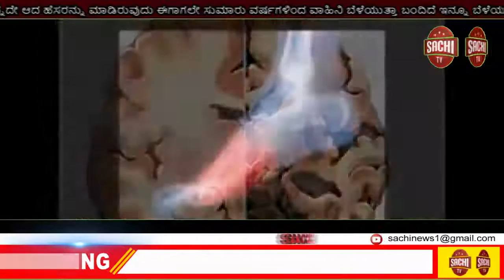ಗ್ಲಾನ್ಸ್ನಿಂದ ಇದೇ ಮೊದಲ ಬಾರಿಗೆ ರೊಪೋಸೋ ವೇದಿಕೆಯಲ್ಲಿ ಆರಂಭ, sachi tv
ರೊಪೋಸೋದಲ್ಲಿ ಡ್ಯಾನಿಶ್ ಸೇಠ್ ಕ್ರಿಕೆಟೇನ್ಮೆಂಟ್ ಸರಣಿ

ಗ್ಲಾನ್ಸ್ನಿಂದ ಇದೇ ಮೊದಲ ಬಾರಿಗೆ ರೊಪೋಸೋ ವೇದಿಕೆಯಲ್ಲಿ ಆರಂಭ

ಬೆಂಗಳೂರು: ಗ್ಲಾನ್ಸ್ ತನ್ನ ಮೊದಲ ಇಂಟಲೆಕ್ಚುವಲ್ ಪ್ರಾಪರ್ಟಿ (IP) ಸರಣಿಯಾದ ``ಡ್ಯಾನಿಷ್ ಕಿ ಗೂಗ್ಲಿ’’ಯನ್ನು ರೊಪೋಸೋದಲ್ಲಿ ಬಿಡುಗಡೆ ಮಾಡಿದೆ. ಈ ಐಪಿ ಸರಣಿಯಲ್ಲಿ ಸ್ಟಾಂಡ್-ಅಪ್ ಹಾಸ್ಯಗಾರ, ಟಿವಿ ನಿರೂಪಕ, ರೇಡಿಯೋ ಜಾಕಿ, ನಟ ಮತ್ತು ಲೇಖಕ ಡ್ಯಾನಿಶ್ ಸೇಠ್ ಮುಖ್ಯ ಭೂಮಿಕೆಯಲ್ಲಿ ಇರುತ್ತಾರೆ. ಕ್ರಿಕೆಟ್ ಮತ್ತು ಮನೋರಂಜನೆಯನ್ನು ಒಟ್ಟಿಗೆ ತರುವ ನಿಟ್ಟಿನಲ್ಲಿ ಕ್ರಿಕೆಟ್ ಆಟಗಾರರು, ಕ್ರೀಡಾಂಗಣದ ಒಳಗೆ ಮತ್ತು ಹೊರಗೆ ಅವರ ಸಾಧನೆ, ತಂಡಗಳ ಮಾಲೀಕರು, ಚಿಯರ್ ಲೀಡರ್ಗಳು, ಪ್ರೇಕ್ಷಕರ ಕೊರತೆ ಸೇರಿದಂತೆ ಹಲವು ರೀತಿಯಲ್ಲಿ ಮತ್ತು ಆಯಾಮಗಳಲ್ಲಿ ಕಾರ್ಯಕ್ರಮಗಳನ್ನು ನಡೆಸಿಕೊಡಲಿದ್ದಾರೆ. ಈ ಸರಣಿಯು ಎಕ್ಸ್ಕ್ಲೂಸಿವ್ ಆಗಿ Roposo@danishsait and Glance Lockfeed, ನಲ್ಲಿ ಬಿಡುಗಡೆಯಾಗಲಿದೆ. 2020 ರ ಸೆಪ್ಟೆಂಬರ್ 19 ರಂದು ಐಪಿಎಲ್ ಕ್ರಿಕೆಟ್ ಟೂರ್ನಿಗೆ ಚಾಲನೆ ದೊರೆಯುತ್ತಿದ್ದಂತೆಯೇ ಈ ಸರಣಿ ಆರಂಭಗೊಳ್ಳಲಿದೆ.

ರೊಪೋಸೋ ಭಾರತದ ನಂಬರ್ ಒನ್ ಸಾಮಾಜಿಕ ವಿಡಿಯೋ ಆಪ್ ಆಗಿದ್ದು, ತಿಂಗಳಿಗೆ 100 ದಶಲಕ್ಷ ಡೌನ್ಲೋಡ್ಗಳು ಮತ್ತು 55 ದಶಲಕ್ಷ ಸಕ್ರಿಯ ಬಳಕೆದಾರರನ್ನು ಹೊಂದಿದೆ. ಈ ಕ್ರಿಕೆಟ್ ಸೀಸನ್ನಲ್ಲಿ ಇನ್ನೂ ಹೆಚ್ಚಿನ ಬಳಕೆದಾರರನ್ನು ಹೊಂದುವ ನಿರೀಕ್ಷೆ ಇದೆ. ಈ ಸರಣಿಯು ಪ್ರತಿದಿನ 100 ದಶಲಕ್ಷಕ್ಕೂ ಅಧಿಕ ಸಕ್ರಿಯ ಬಳಕೆದಾರರನ್ನು ಹೊಂದಿರುವ Glance Lockfeed ನಲ್ಲಿಯೂ ಲಭ್ಯವಾಗಲಿದೆ.

ರೊಪೋಸ್ ಮತ್ತು ಗ್ಲಾನ್ಸ್ನಲ್ಲಿ ತಮ್ಮ ಹೊಸ ಸರಣಿ ಆರಂಭವಾಗುತ್ತಿರುವ ಬಗ್ಗೆ ಮಾತನಾಡಿದ ಡ್ಯಾನಿಶ್, ``ಭಾರತದ ನಂಬರ್ ಒನ್ ಸಾಮಾಜಿಕ ವಿಡಿಯೋ ಆಪ್ ಮತ್ತು ಭಾರತದ 3 ನೇ ಅತಿ ದೊಡ್ಡ ಕಂಟೆಂಟ್ ಪ್ಲಾಟ್ಪಾರ್ಮ್ ಆಗಿರುವ ಗ್ಲಾನ್ಸ್ ಜತೆ ಸೇರುತ್ತಿರುವುದಕ್ಕೆ ನನಗೆ ಸಂತಸವೆನಿಸುತ್ತಿದೆ. ರೊಪೋಸೋ ಮತ್ತು ಗ್ಲಾನ್ಸ್ ಈ ಕ್ರಿಕೆಟ್ ಋತುವಿನ ವೇಳೆ 200 ದಶಲಕ್ಷ ಬಳಕೆದಾರರನ್ನು ತಲುಪಲು ಮತ್ತು ಅವರಿಗೆ ಮನೋರಂಜನೆಯನ್ನು ನೀಡಲು ಅವಕಾಶ ಮಾಡಿಕೊಟ್ಟಿರುವುದಕ್ಕೆ ಆಭಾರಿಯಾಗಿದ್ದೇನೆ’’ ಎಂದರು.

ಗ್ಲಾನ್ಸ್ನ ಸಿಎಂಒ ಬಿಕಾಶ್ ಚೌಧರಿ ಅವರು ಮಾತನಾಡಿ, ``ಈ ಬಾರಿಯ ಕ್ರಿಕೆಟ್ ಟೂರ್ನಿಯ ವೇಳೆ ಅತ್ಯದ್ಭುತವಾದ ವಿವರಣೆಗಳನ್ನು ನಮ್ಮ ಬಳಕೆದಾರರಿಗೆ ತಲುಪಿಸುವುದರತ್ತ ಗಮನ ಹರಿಸಿದ್ದೇವೆ. ಎಲ್ಲಾ ಬಗೆಯ ಬಳಕೆದಾರರನ್ನು ಗಮನದಲ್ಲಿಟ್ಟುಕೊಂಡಿದ್ದೇವೆ ಮತ್ತು ಅತ್ಯದ್ಭುತವಾದ ವೀಕ್ಷಕ ವಿವರಣೆಗಳನ್ನು ಹೊಂದಿದ್ದೇವೆ. ಇದಕ್ಕೆ ರೊಪೋಸೋ ಜತೆ ಮಾಡಿಕೊಂಡಿರುವ ಪಾಲುದಾರಿಕೆ ಬೆಂಬಲವಾಗಿ ನಿಲ್ಲುತ್ತಿದೆ’’ ಎಂದು ತಿಳಿಸಿದರು